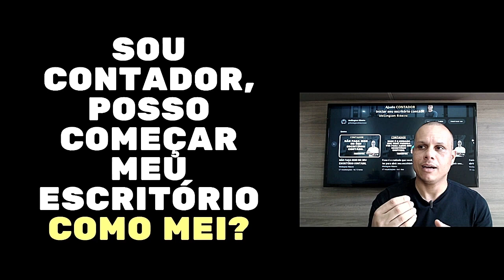CONTADOR PODE SER MEI?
Contador (profissional de contabilidade) não pode se tornar um Microempreendedor Individual (MEI) no Brasil. Os MEIs são uma forma simplificada de registro de pequenos empreendedores, com limitações de faturamento anual e tipos de atividades permitidas. A profissão de contador não se encaixa nas categorias de atividades permitidas para MEIs, pois é considerado atividade regulamentada, fato é que contabilidade não está na lista de atividades permitidas na condição de MEI.